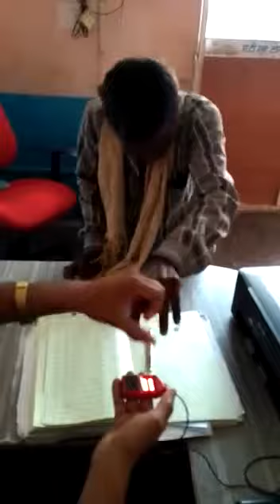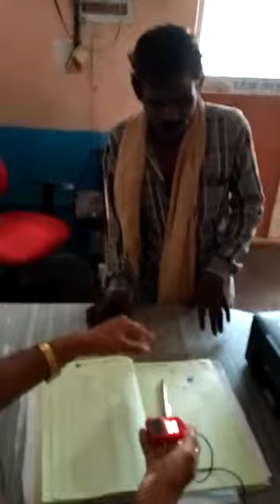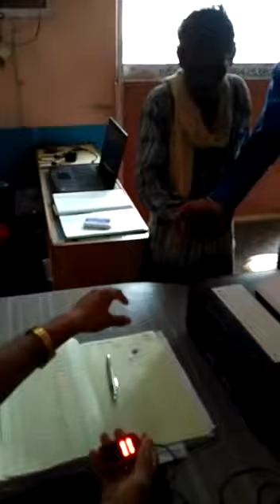Digital india ;ye kaisa india